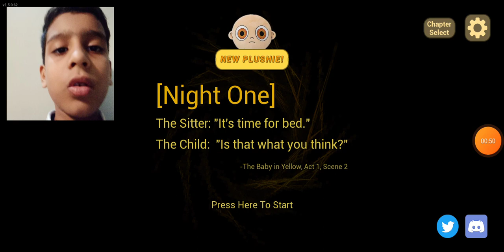THE BABY IN YELLOW | ESCAPING FROM THIS DANGEROUS BABY 😨😱 Episode 2 | Gameplay | Mobile/PC/Laptop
Hello Guys, In this video I'm escaping from this dangerous baby | all endings in the baby in yellow | all souls in the baby in yellow 👻😨😱

How to find command block, How to make Day/Night permanently by using command block in Minecraft: